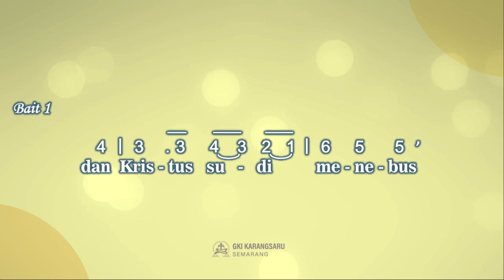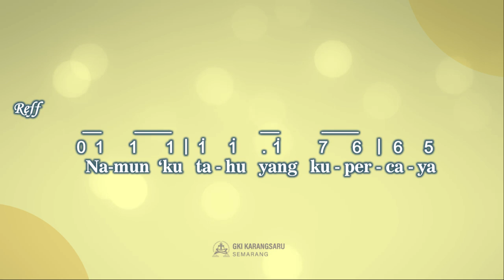KK 423 | 'Ku Heran, Allah Mau Memb'ri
Kidung Keesaan

Syair: I Know Not Why / I Know Whom I Believed, Daniel W. Whittle, 1883,